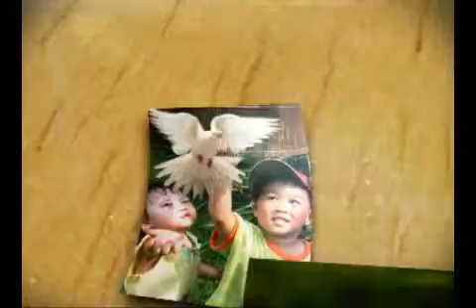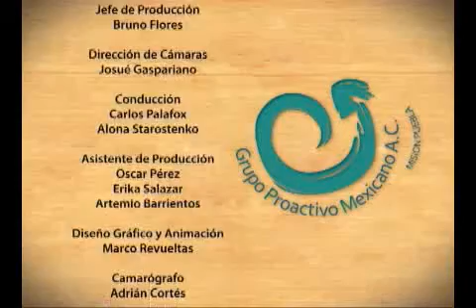Reto Proactivo: Producción sustentable